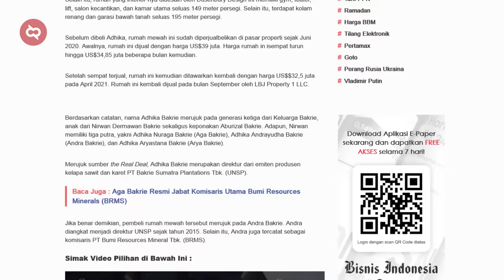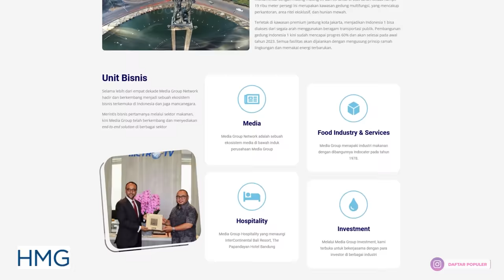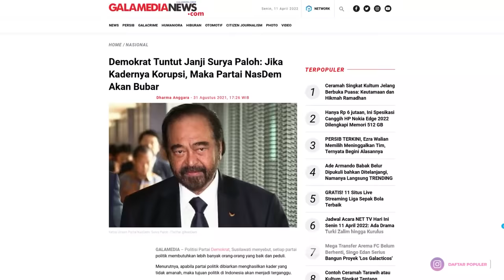BUKAN SULTAN KALENG-KALENG! Perbandingan Kekayaan Pengusaha Indonesia SURYA PALOH vs ABURIZAL BAKRIE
Surya Paloh dari Nasdem dan Aburizal Bakrie dari Golkar, keduanya digadang-gadang sebagai politisi terkaya di Indonesia dan juga dianggap paling berpengaruh. Kedua sosok ini pantas punya pengaruh di peta perpolitikan sekaligus perekonomian nasional, karena juga didukung kepemilikan media besar. Bagi kamu yang penasaran dengan persaingan keduanya mari kita bahas keduanya secara detail di dpVersus kali ini